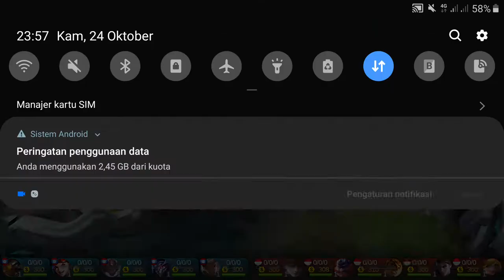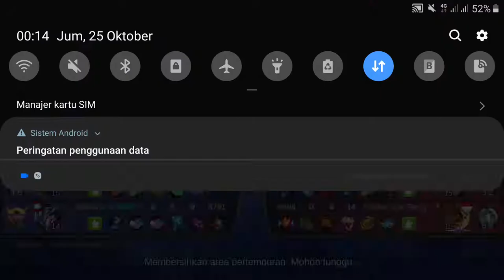PRO GUSION INDONESIA MEMBASMI LAOS TANPA USAI . MLBB S14 ARENA CONTEST 2019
Fak FakFak Gusion adalah salah satu hero di mobile legend yang menjadi incaran player assasin . Dengan kecepatan kilat gusion bisa meratakan musuh dengan cepat .
Music NCS No copyrigth
Editing thumbnail by Thumbnil Marker
ANDROID J7 PRO